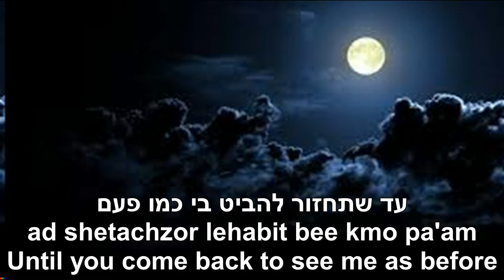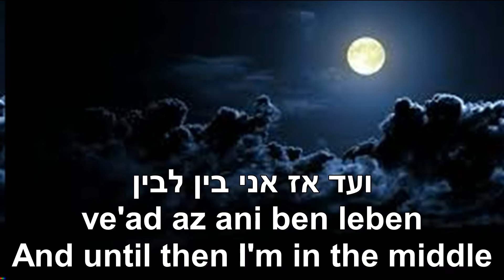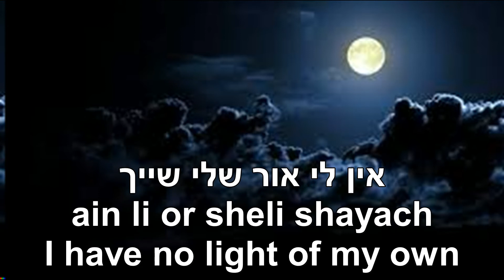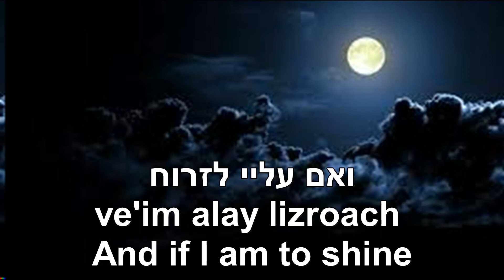Bidiuk Kmo Hayareach Just Like The Moon Yuval Dayan Hebrew+English Lyircs בדיוק כמו הירח יובל דיין